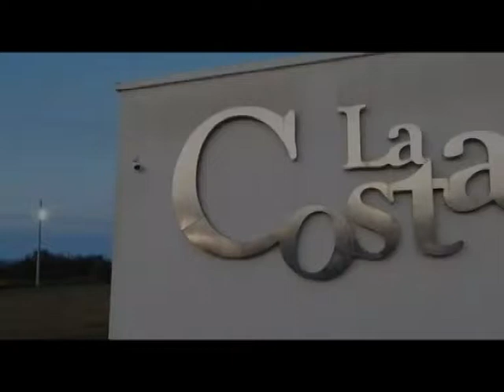OSVALDO UEZ VIDEO PARA EL 9 DE JULIO